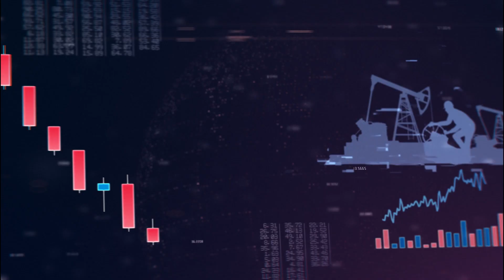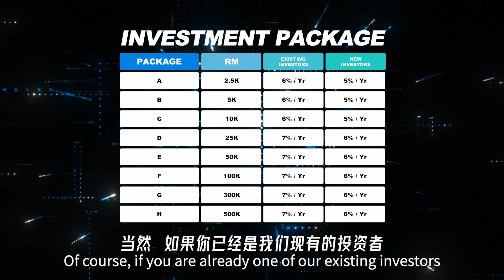抢先看！马来西亚宝宝界的劳斯莱斯 Rolls Royce 竟然就是它！ | 2023最具潜力股权众筹 - MOVON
MOVON 是全马首家母婴租赁品牌，每个月最低只需RM65 就可以把一台婴儿推车和一台儿童安全座椅带回家。这次MOVON将启开第二轮 股权众筹，投资上限是RM2000万，最低 RM2500就可以成为我们的 合伙人！ 🔥

如果你到现在还不了解MOVON 是一家什么样的公司，欢迎点击看看这支影片了解更多关于MOVON的产品以及接下来的发展！

❓你想了解更多关于我们这项股权众筹吗？
❓首轮279位投资者秒投的原因有什么？
❓这一轮的众筹投资者可以得到什么回酬？

赶快点击以下链接报名我们的线上说明会！你将会了解整个项目的发展潜力和投资回酬！

🌪️赶快！抢占最火市场风口，双倍回酬 即刻行动！

《2023 最具潜力 股权众筹: MOVON》
线上说明会，只需点击以下🔗报名：